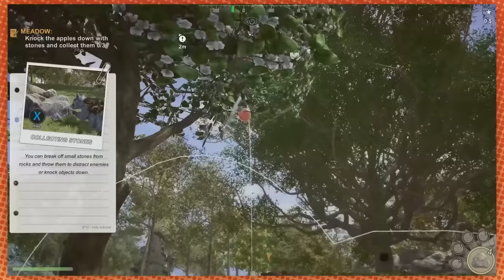The raccoon rides a skateboard | Wanted Raccoon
It's just a box. With a tail. Nothing to see here.